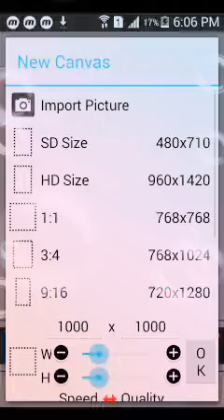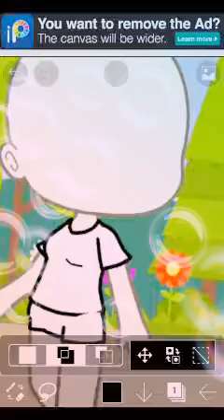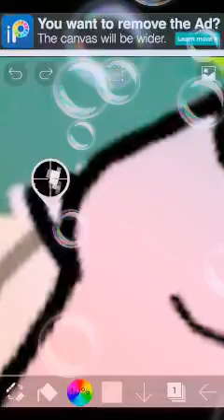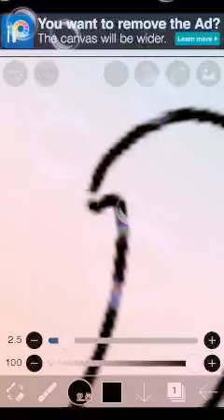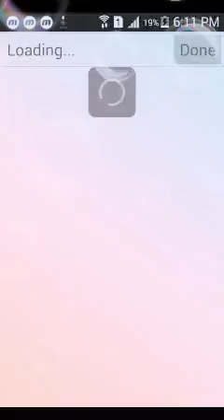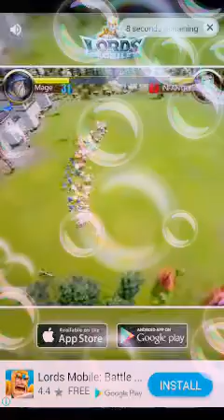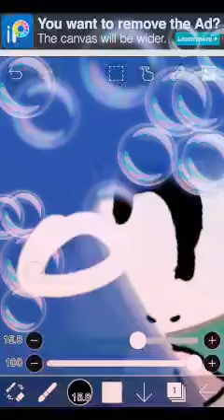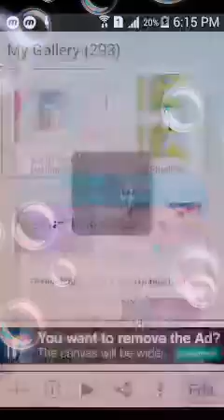{ Gacha -bee the cat } ^ω^